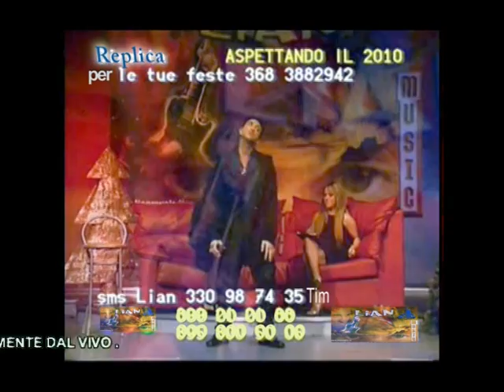LIAN - Pe Sempe - Cover napoletana grande successo di Mauro Caputo riinterpretata da LIAN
SUCCESSI MELODICI CLASSICI NAPOLETANI ,
RIINTERPRETATI  DAL FAMOSO CANTAUTORE NAPOLETANO, LIAN.
Tratto da LIAN MUSIC SHOW diretta di fine anno 31 dicembre 2009
SUCCESSI MELODICI NAPOLETANI CLASSICI  RIINTERPRETATI DEL FAMOSO CANTAUTORE NAPOLETANO,LIAN.
 LA VIDEOGRAFIA  COMPLETA DI LIAN !
tutto cio' che riguarda Lian e la sua lunghissima carriera artistica ,che parte dall'anno 1992 ad oggi !
Lian e' presente su facebook ,aggiungilo al nick :
LIAN CANTAUTORE oppure LIAN CANTAUTORE Bis
LIAN IL CANTAUTORE
Un Gruppo per gli amici di Lian, per chi ama la sua musica, per chi ama lui e per chi vuole imparare ad amarlo.
Aggiornamenti in tempo reale su serate, novità discografiche e... sorprese del'ultimo minuto!